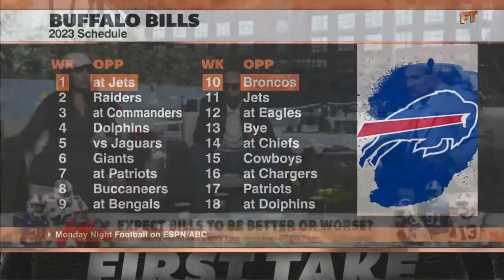Stephen A. & Mad Dog make a bet on the Bills' win total 😏 | First Take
Stephen A. Smith and Chris "Mad Dog" Russo disagree over how many wins the Buffalo Bills will get this season.